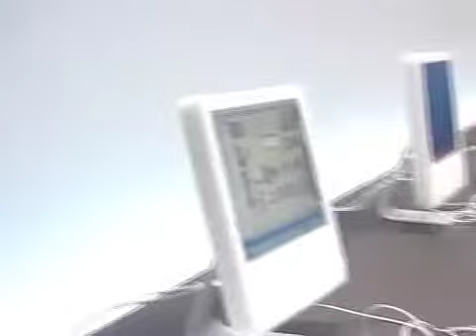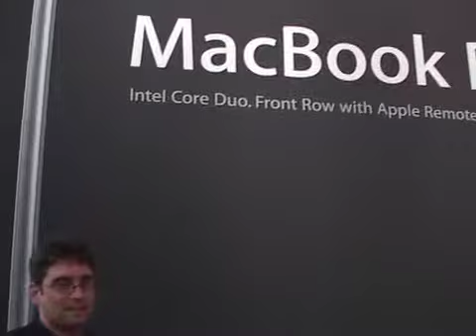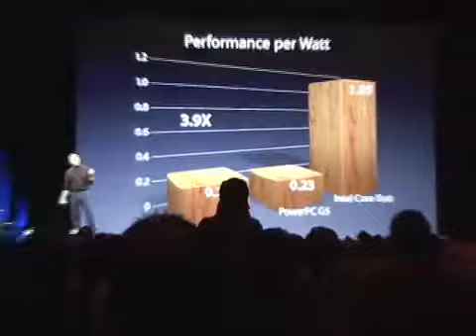Macworld Expo 2006 Coverage - Lab Rats #11.1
LabRats brings your 2006 Macworld coverage brought to you live from San Francisco with today's tech trends and the future of Apple products. Also including interviews with your favorite Apple geeks.